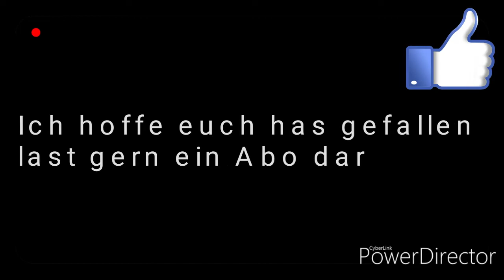Best of Fortnite live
Ich hoffe euch hats gefallen
Sorry wegen meiner Stimme ich bin ein bisschen erkältet. Wen ihr davon mehr wollt  schreibst in die Kommentare.